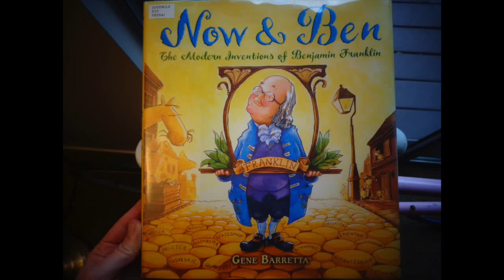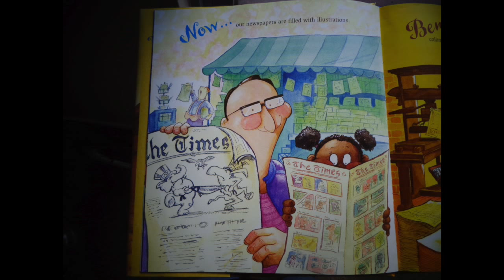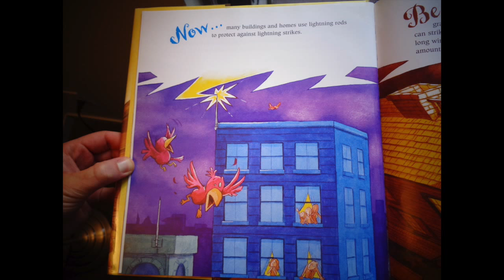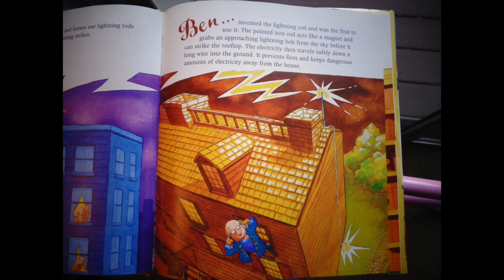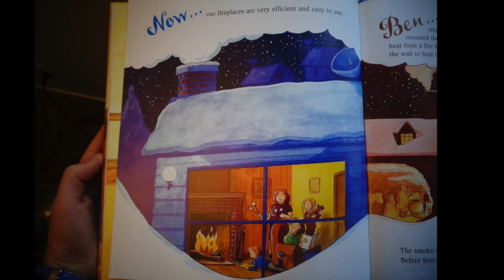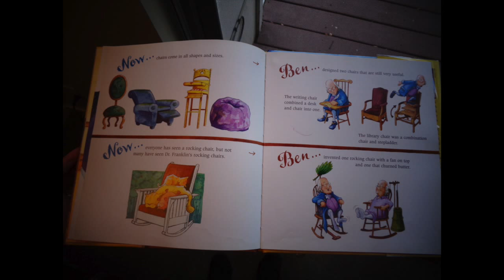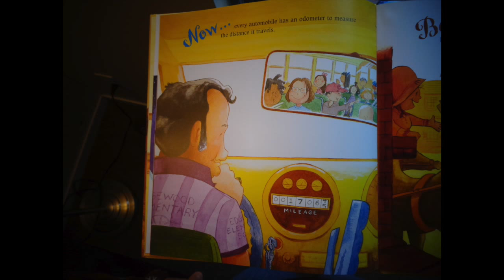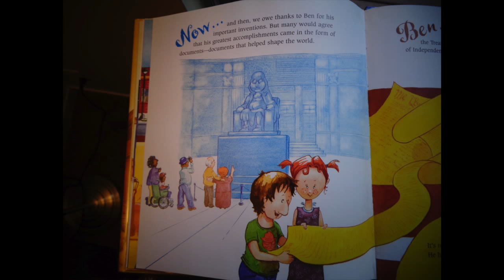Now and Ben: The Modern Inventions of Benjamin Franklin by Gene Barretta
Reading of a children's book.